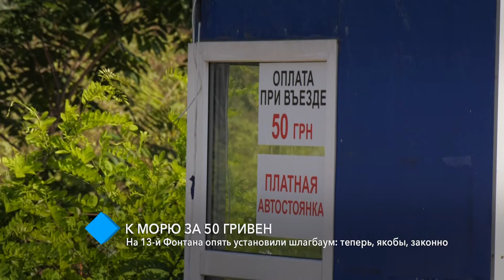К морю за 50 гривен: на 13-й Фонтана опять установили шлагбаум